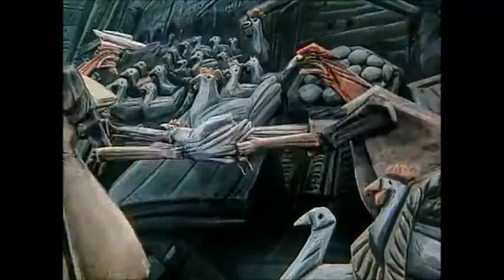the art of haggling (a short clip from Krysař)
he just wants one 'batch', bro